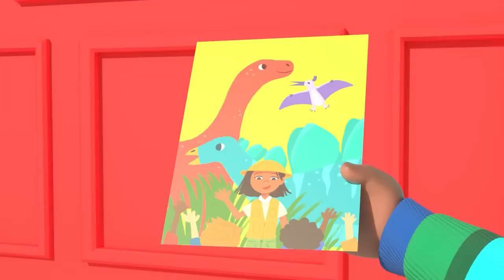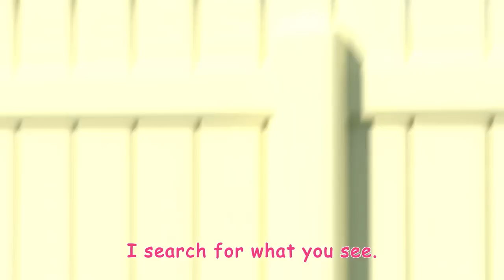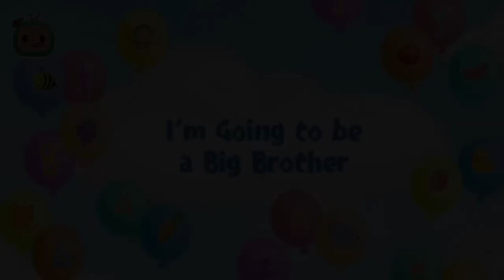Learn To Count With 10 Little Buses + More Nursery Rhymes & Kids Songs | Movement with Cocomelon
How many little buses can you count? Learn to count 1-10 with CoComelon's Ten Little Buses Song! Sing along with JJ and Cody with buses for kids as they learn numbers! In this kids songs and nursery rhyme compilation you will hear some of your favorite CoComelon songs like 'Wheels on the Bus' '10 Little Buses', 'ABC Song' and more!

Welcome to Get Up and Go:

A place where kids get moving!

We are a dedicated channel to motivate kids to stay active. By creating quality, educational videos about various activities that show body movement and more!
Your kids will love our friendly characters and colorful animated videos while learning both classic nursery rhymes, original songs, and exercise!